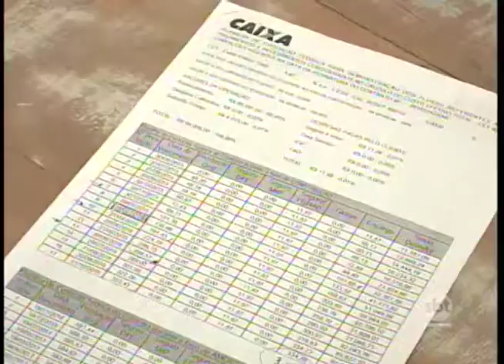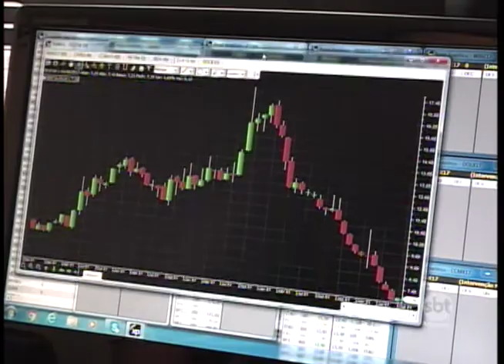O que representa a redução da taxa Selic na prática